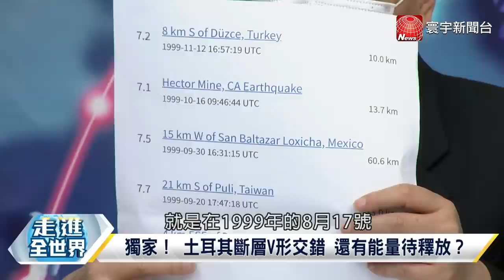罕見「雙子」地震 能量未完待續？ 各方掌權續鬥爭 國際救援碰壁？希望在哪？ 敘利亞成救援大黑洞！ 平民葬身瓦礫！火箭彈襲戰火又起？ 寰宇全視界 20230209完整版上集